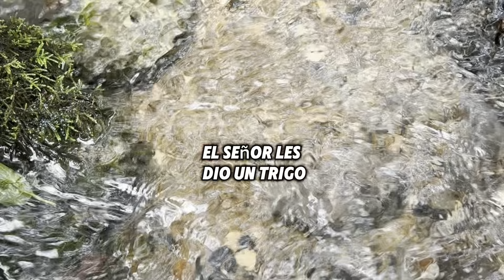💐 DOMINGO XVIII del Tiempo Ordinario | Ciclo B 🔥 Evangelio del Día 4 de AGOSTO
1ª LECTURA
Lectura del libro del Éxodo 16, 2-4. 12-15
En aquellos días, la comunidad de los israelitas protestó contra Moisés y Aarón en el desierto, diciendo:                                                                                              —« ¡Ojalá hubiéramos muerto a manos del Señor en Egipto, cuando nos sentábamos junto a la olla de carne y comíamos pan hasta hartarnos! Nos habéis sacado a este desierto para matar de hambre a toda esta comunidad».                              El Señor dijo a Moisés:                                                                                               —«Yo haré llover pan del cielo: que el pueblo salga a recoger la ración de cada día; lo pondré a prueba a ver si guarda mi ley o no. He oído las murmuraciones de los israelitas. Diles: "Hacía el crepúsculo comeréis carne, por la mañana os saciaréis de pan; para que sepáis que yo soy el Señor, vuestro Dios"».                                                 Por la tarde, una banda de codornices cubrió todo el campamento; por la mañana, había una capa de rocío alrededor de campamento. Cuando se evaporó la capa de rocío, apareció en la superficie del desierto un polvo fino, parecido a la escarcha. Al verlo, los israelitas dijeron:                                                                    —«¿Qué es esto?».                                                                                                            Pues no sabían lo que era. Moisés les dijo:                                                                       —«Es el pan que el Señor os da de comer». Palabra de Dios

          El texto del libro del Éxodo nos habla del hambre del pueblo de Israel en el desierto y la intervención de Dios en momentos de dificultades recibiendo el maná. Dios habla a su pueblo por medio de Moisés para decirle que no lo abandona en las dificultades, que Él es su alimento.

SALMO
 Salmo 77, 3 y 4bc. 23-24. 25 y 54 (R.: 24b)
R. El Señor les dio un trigo celeste.                                                                        - Lo que oímos y aprendimos,                                                                               lo que nuestros padres nos contaron,                                                                             lo contaremos a la futura generación:                                                                            las alabanzas del Señor, su poder. R.
- Dio orden a las altas nubes,                                                                                           abrió las compuertas del cielo:                                                                                           hizo llover sobre ellos maná,                                                                                    les dio un trigo celeste. R.                                                                                                       - Y el hombre comió pan de ángeles,                                                                                 les mandó provisiones hasta la hartura.                                                                          Los hizo entrar por las santas fronteras,                                                                           hasta el monte que su diestra había adquirido. R.

2ª LECTURA
Lectura de la carta del apóstol san Pablo a los Efesios 4, 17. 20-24
Hermanos:                                                                                                                    Esto es lo que os digo y aseguro en el Señor: que no andéis ya como los gentiles, que andan en la vaciedad de sus criterios. Vosotros, en cambio, no es así como habéis aprendido a Cristo, si es que es Él a quien habéis oído y en Él fuisteis adoctrinados, tal como es la verdad en Cristo Jesús; es decir, a abandonar el anterior modo de vivir, el hombre viejo corrompido por deseos seductores, a renovaros en la mente y en el espíritu y a vestiros de la nueva condición humana, creada a imagen de Dios: justicia y santidad verdaderas. Palabra de Dios